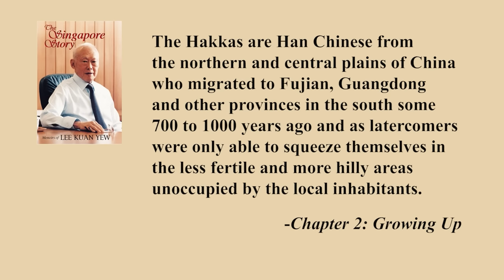Changting: The Hakka Capital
An ancient town of over millennium history that used to be the capital city of the Hakka region in west Fujian Province